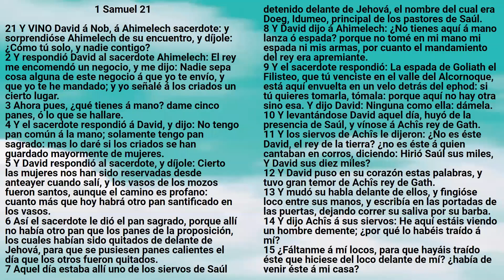Biblia: 1 Samuel Capítulo 21 - Reina Valera Antigua - Marcos A. Morales Gutiérrez